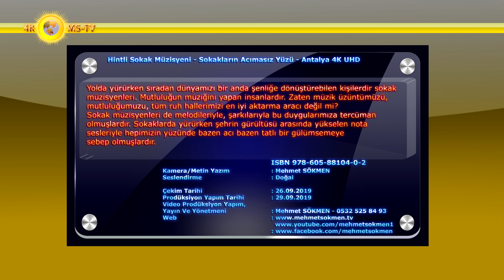Hintli Sokak Müzisyeni - Sokakların Acımasız Yüzü - Antalya 4K UHD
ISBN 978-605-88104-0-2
Sokak Müzisyenleri
Yolda yürürken sıradan dünyamızı bir anda şenliğe dönüştürebilen kişilerdir sokak müzisyenleri. Mutluluğun müziğini yapan insanlardır. Zaten müzik üzüntümüzü, mutluluğumuzu, tüm ruh hallerimizi en iyi aktarma aracı değil mi?
Sokak müzisyenleri de melodileriyle, şarkılarıyla bu duygularımıza tercüman olmuşlardır. Sokaklarda yürürken şehrin gürültüsü arasında yükselen nota sesleriyle hepimizin yüzünde bazen acı bazen tatlı bir gülümsemeye sebep olmuşlardır.
Sokak müzisyenleri, bizleri müziğin eşsiz ritmiyle buluşturan, farklı enstrümanlarla tanıştıran insanlardır. İşte uzun yıllardan beri bu güzel insanların esintilerini, enstrümanlarıyla sizlere topluca ülkemizin renkleri olarak sunuyorum.
Antalya sokakları sokakları nelere ev sahipliği etmez ki! Antalya'da çok renkli acımasız yaşam vardır! Kemanı, Gitarı, Bağlaması vardır, sokaktaki müzisyenin! Darbukaları bazen boya kutusudur! Sokak müziği yoktur, müzik sokakta da olabilir, sokak oyunu yoktur, oyun sokakta da olabilir, sokak sergisi yoktur, sergi sokakta da olabilir, sokak sanatı yoktur, sanat sokakta da olabilir, Sokak hayatı yoktur, hayat sokakta akabilir. Ancak günümüzde hayat sokaktadır dersek yanlış olmaz.
Sokak müzisyenleri; Yardım toplamak için düşünülse bile gerçek hayatın dayattığı acımasızlık karşısında hayatlarını devam ettirebilmek için profesyonel yapılması gereken sanatları amatörce yapan kişi veya guruplar olarak tanımlıyorum.
Sokak müzisyenleri; duruşları ve bakışları ile onurlu emekçilerdir. Sanatlarını herkesle, sokakla, caddeyle, en geniş ifadeyle "hayatla" paylaşırlar. Enstrümanları tek bir Gitar, Keman, Klarnet Kemençe, Çello veya başka olabilir.
Gurup halinde ise bir kaç enstrümanla karşımıza çıkan sokak müzisyenleri sokağımızın, caddemizin, yolumuzun, hayatımızın bir parçası olurlar.
Antalya sokakları sokakları nelere ev sahipliği etmez ki! İşte bir örnek
Antalya'da çok renkli acımasız yaşam
Kemanı, Gitarı, Bağlaması vardır. Darbukaları boya kutusudur. Sokak müziği yoktur, müzik sokakta da olabilir, sokak oyunu yoktur, oyun sokakta da olabilir,
Sokak sergisi yoktur, sergi sokakta da olabilir, sokak sanatı yoktur, sanat sokakta da olabilir,
Sokak hayatı yoktur, hayat sokakta akabilir, ancak günümüzde hayat sokaktadır dersek yanlış olmaz.

Kamera/Metin Yazım : Mehmet SÖKMEN
Seslendirme : Doğal
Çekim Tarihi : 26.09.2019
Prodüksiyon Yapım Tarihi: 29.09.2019